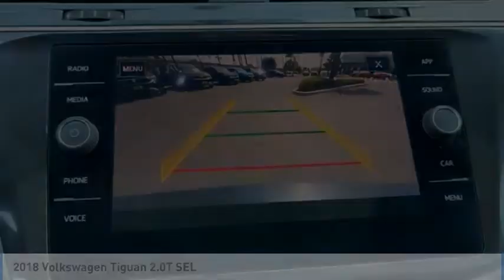2018 Volkswagen Tiguan 2.0T SEL FOR SALE in Corona, CA VP4207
Stop in today for a test drive of this U 2018 Volkswagen Tiguan

CardinaleWay Volkswagen
2603 Wardlow Road

CARFAX One-Owner. Clean CARFAX. Certified. Green 2018 Volkswagen Tiguan 2.0T SEL   CERTIFIED   FWD 8-Speed Automatic with Tiptronic 2.0L TSI DOHC Tiguan 2.0T SEL   CERTIFIED  , 4D Sport Utility, ABS brakes, Active Cruise Control, Alloy wheels, Compass, Electronic Stability Control, Front dual zone A/C, Heated door mirrors, Heated Front Bucket Seats, Heated front seats, Illuminated entry, Low tire pressure warning, Navigation System, Power Liftgate, Power moonroof, Remote keyless entry, Traction control.  22/27 City/Highway MPG  Volkswagen Certified Pre-Owned Details:      Vehicle History     For CPO Vehicles purchased on or after January 5, 2021: MY17 and older vehicles are eligible for a 2 year, 24,000 mile whichever occurs first, limited warranty. MY18 and MY19 vehicles are eligible for a 1 year, 12,000 mile whichever occurs first, limited warranty. MY2020  vehicles are eligible for a 2 year, 24,000 mile whichever occurs first, limited warranty.     Roadside Assistance     Warranty Deductible:  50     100  Point Inspection  Awards:     2018 KBB.com 10 Best SUVs Under  25,000 Experience the CardinaleWay difference. We develop outstanding relationships were everybody wins. Prices do not include dealer installed Protection Package for  1485.00. Proudly serving Inland Empire, Corona, Riverside, Ontario, San Bernardino, Chio, Chino Hills, Norco, Orange County, Yorba Linda 92882.  Vehicle price and availability are subject to change without notice.